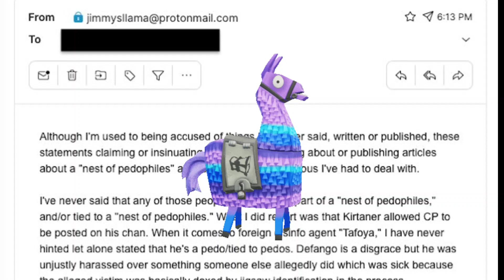Big Fat Drama Llama